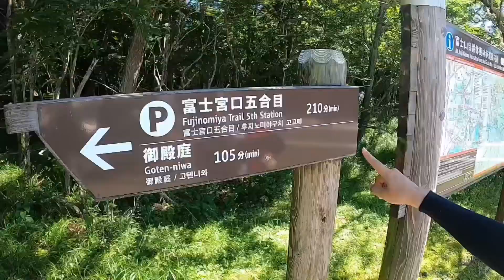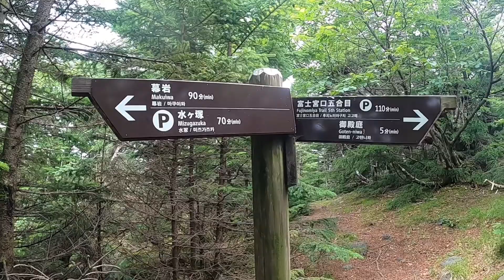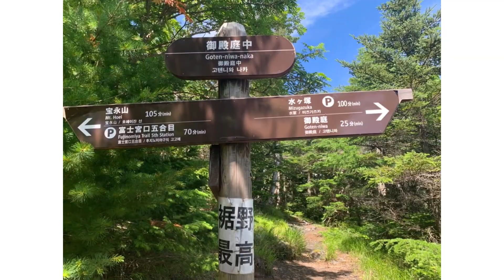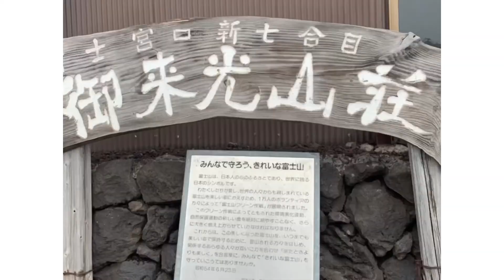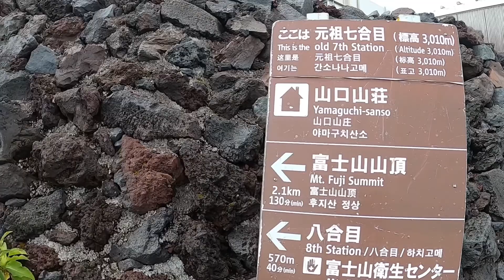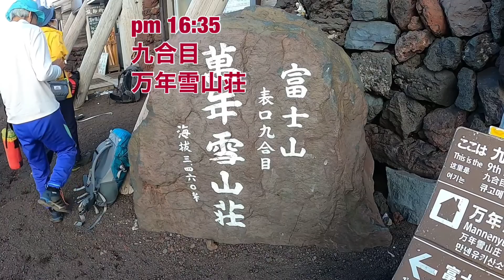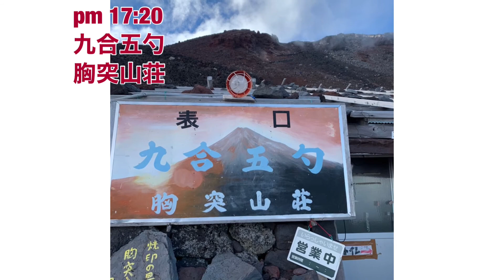【登山】富士山鬼滅パトロール！バスを使わず一合目から登る!!前編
【前編】2022年7月23日
一合目から富士宮ルートで山頂まで

こんにちは、ススムです。
去年の富士山パトロールはバスで五合目まで行き、日帰り登山でした。
今年はバスを使わず一合目から山頂まで登り、山頂小屋で一泊します。

行程が今までの中で一番過酷な登山となりました。
約9時間
ずっと登りです(笑)

詳しい登山データはYAMAPアカウントのススムを検索してください。